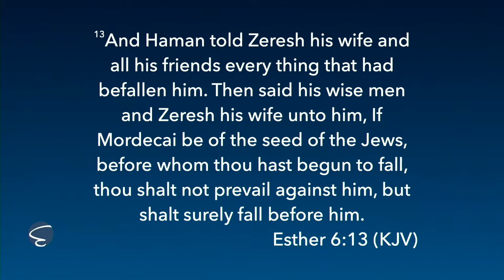Why The Weapons Will Not Prosper - Matthew Tuttle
Do you know what your purpose is? There are weapons that will try to hinder what God has called you to do!